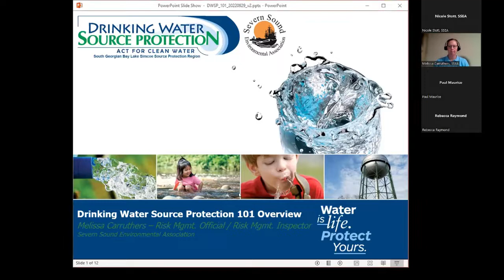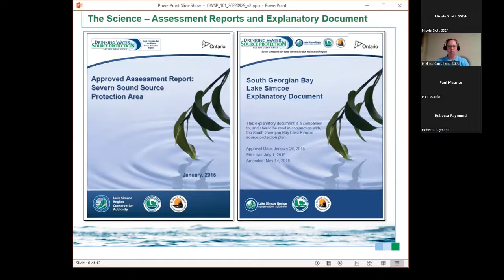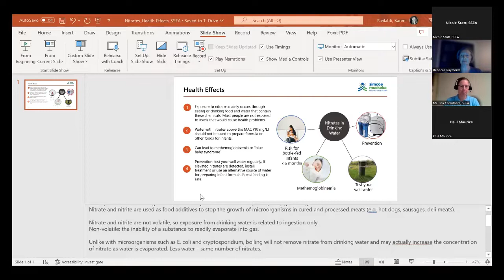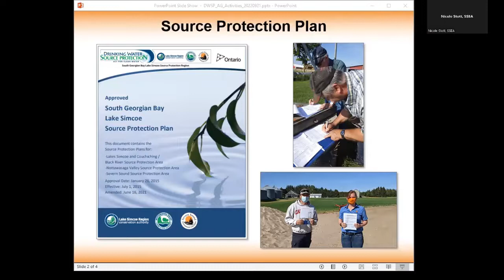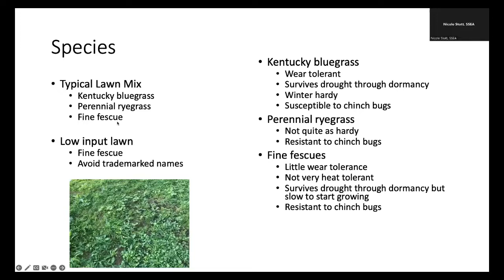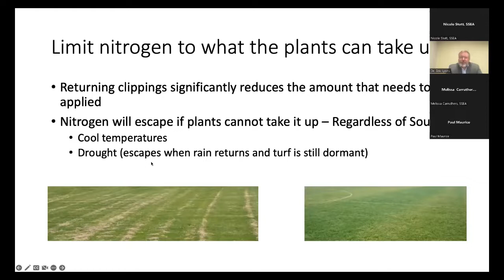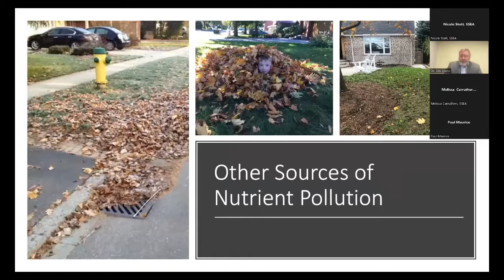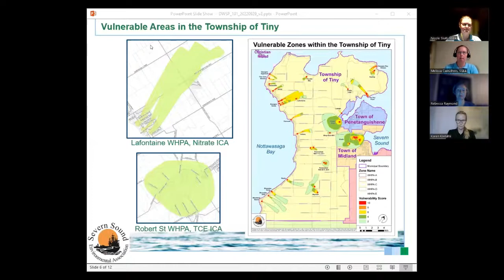Lafontaine Commercial Fertilizer Prohibition Webinar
On September 29th Severn Sound Environmental Association and the Township of Tiny put on the Lafontaine Commercial Fertilizer Prohibition Webinar from 7-8pm.

**This fertilizer prohibition only applies to residential properties within the Lafontaine Nitrate Issue Contributing Area.

Speakers and topics covered in this webinar:

• Melissa Carruthers, Risk Management Official/ Risk Management Inspector at Severn Sound Environmental Association, presenting on the commercial fertilizer prohibition and the Drinking Water Source Protection Program. From 00:00:15 to 00:12:00

• Rebecca Raymond, Water Supervisor at the Township of Tiny, presenting on local nitrate levels, testing, and well operations overview. From 00:12:10 to 00:15:04

• Karen Kivilahti, Safe Water Program Manager at Simcoe Muskoka District Health Unit, presenting on the health impacts of nitrates. From 00:15:25 to 00:20:14

• Paul Maurice, Owner and Operator/Farmer at Fermes Monpiero Farms Inc., joining us as a representative of the local agricultural community and speaking to the requirements that the agricultural community (risk management plans) is fulfilling. From 00:20:32 to 00:25:19

• Dr. Eric Lyons, Director of the Guelph Turfgrass Institute and Professor at the University of Guelph, presenting on alternatives to commercial fertilizer. From 00:25:42 to 00:36:01

Questions & Answers: From 00:36:30 to 00:48:17

Related links:

o The Source Protection Plan containing the fertilizer policy affecting Lafontaine
o The Severn Sound Assessment Report, Chapter 13, Township of Tiny